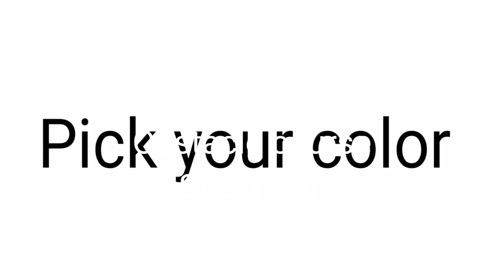Stickman obstacle course 5